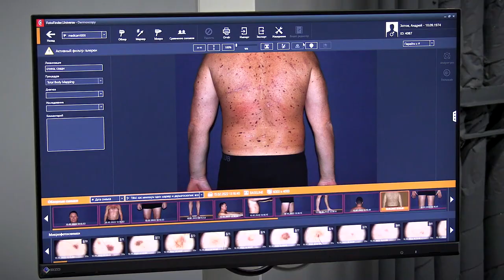День борьбы с раковыми заболеваниями